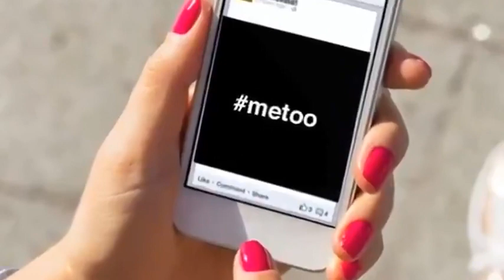VertigoPolitix - MeToo and the Brett Kavanaugh Intrigue